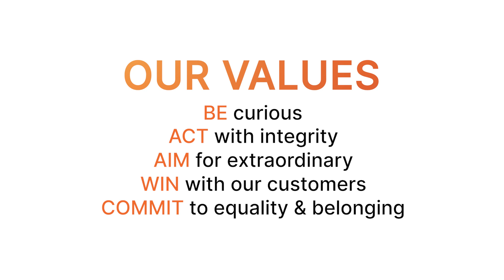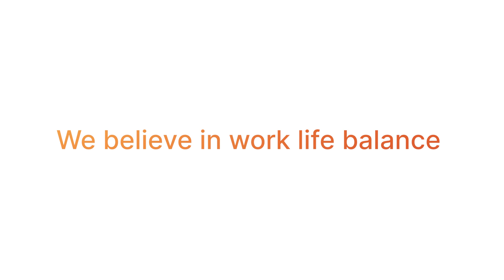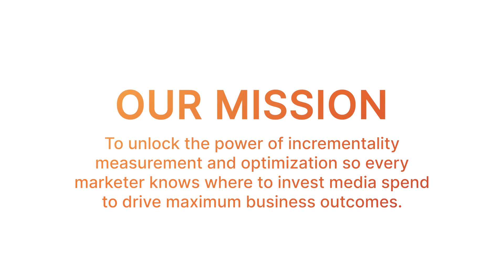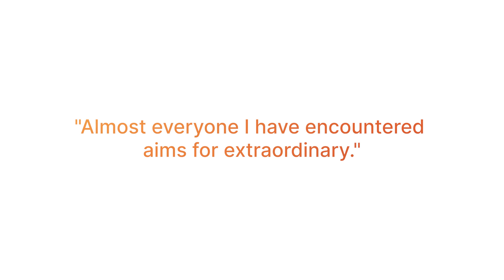Measured Culture Video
Culture at Measured!